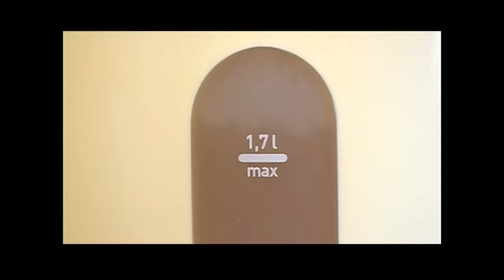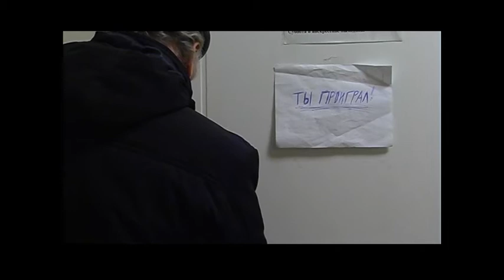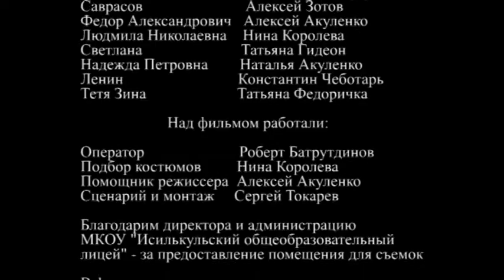Мафия (короткометражный фильм)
Короткометражный фильм 2013 года.